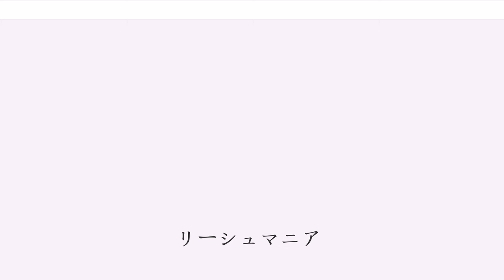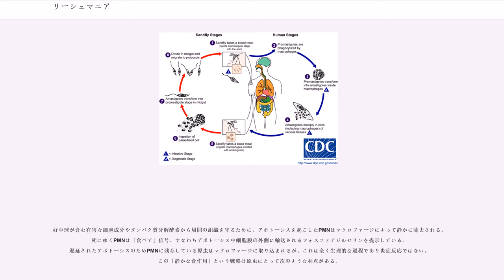リーシュマニア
リーシュマニア () は、トリパノソーマ科に属する原生生物で、脊椎動物の細胞内に寄生してリーシュマニア症を引き起こす。

名はイギリス陸軍軍医のウィリアム・リーシュマン (, 1865–1926) に因む。

この原虫はサシチョウバエ類によって媒介されるが、特に旧世界では 属、新世界では 属のものが知られている。主要な宿主は哺乳動物であり、ヒトのほかにげっ歯類、イヌなどにおいて感染の報告が多くなされている。

リーシュマニアは2つの形態学的なステージを持っている:

サシチョウバエの雌に刺されると、

リーシュマニアの起源ははっきりわかっていない。ある説によれば、アフリカ起源でアメリカに伝わり、さらに約1500万年前に陸地化していたベーリング海峡を渡って旧世界に渡ったとされる。しかし旧北区起源だとする説もある。原虫の伝播には媒介昆虫や保有宿主の伝播やそれに引き続く適応が伴っているはずである。もっと新しい伝播として、ヨーロッパ各国による新世界の植民地化に伴い、地中海沿岸の がラテンアメリカに渡って と呼ばれるようになったケースが判っている。

リーシュマニア属の原虫は50種あまりが知られている。もともとサシチョウバエ体内での寄生部位によって3つの亜属に分類していたが、分子系統解析の結果からさらに1亜属を加えて4亜属に分類している。。

 亜属（ ）は、サシチョウバエの前腸・中腸（幽門より前）で発達する。旧世界で放散した生物群だと考えられる。

 亜属（ ）は、幽門前後で発達する（後腸に寄生する時期がある）ことにより分けられた。新世界で放散した生物群だと考えられる。主に皮膚リーシュマニア症を引き起こす病原体で、粘膜皮膚型とよばれる重篤な症状を示すことが多い。

 亜属（ ）は爬虫類に寄生し、サシチョウバエ体内では後腸（幽門より後）で発達するもの。爬虫類に寄生することから別属に分けられたが、現在ではリーシュマニア属の亜属として扱うことが多い。

 亜属（ ）
上記3亜属のすぐ外側の系統に属する生物群のうち、詳細な解析でLeishmania属に残されたもの。

誰が最初にリーシュマニア症の病原体を見つけたのかについては議論がある。1885年にイギリス領インド軍の軍医少佐デーヴィッド・ダグラス・カニンガムが観察しているが病気との関連性には気付いていなかった。1898年にロシア帝国陸軍の軍医が東洋瘤腫の病変部に原虫を見出しているが、その成果は長らく知られることがなかった。イギリス軍医学校のが1900年にダムダム熱で死んだ兵士の脾臓塗布標本にこの生物を認め1903年に報告、前後するようにマドラス駐在の軍医チャールズ・ドノヴァンが確認し、標本をパスツール研究所に送った。シャルル・ルイ・アルフォンス・ラヴランはこれをピロプラズマの一種として新種記載を行ったが、リヴァプール大学（当時）のロナルド・ロスはこれを新属に帰属させた。

リーシュマニアで重要なのは、リポフォスフォグリカン(LPG)による複合糖質層である。これはフォスフォイノシチド膜アンカーと結合し、脂質・中性糖鎖・リン酸化されたガラクトース=マンノースの繰り返しという3部構造を持ち、末端は中性オリゴ糖でキャップされている。サシチョウバエに消化される時だけでなく、呼吸バースト（爆発的な活性酸素種発生）に対応し感染を継続させるのにも役立っていると考えられている。細胞内消化はエンドソームがリソソームと融合して加水分解酵素が放出され、DNA、RNA、タンパク質や炭水化物を消化する。

微生物が感染すると、多形核白血球(PMN)は血管上皮をすり抜けて血流中から感染の起きている組織へと脱出する。そこで直ちに最初の免疫応答としての仕事をはじめ、侵入者を貪食する。この過程で炎症が起きる。活性化されたPMNはケモカイン（特にIL-8）を分泌して他の顆粒球を呼び寄せその貪食作用を活性化させる。"L. major"はPMNのIL-8分泌をさらに増大させる。これは不合理に感じるかもしれないが、この現象は他の偏性細胞内寄生体でも観察される。この手の微生物にとって、細胞内で生き残る方法は何通りかある。驚くことに、アポトーシスを起こした病原体を生きた病原体と一緒に打つと、生きた病原体だけを打った場合よりも爆発的な病態を示す。死んだ寄生虫の表面に通常アポトーシスを起こした細胞が持っている抗炎症シグナルであるフォスファチジルセリンを晒すと、"L. major"は呼吸バーストを止め、同時に打った生きた病原体の...